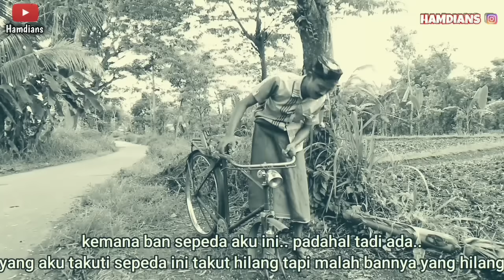MODIF SEPEDA JADUL JADI KEREN || KOMEDI MADURA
cerita komedi tentang kakek yang modif sepeda jadul agar makin keren..